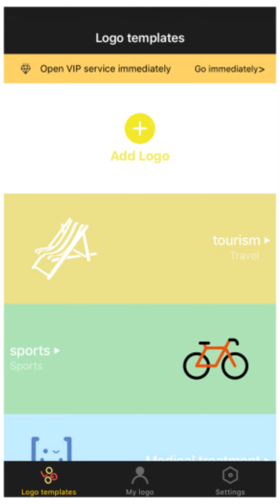แนะนำ app สุดเจ๋ง ออกแบบโลโก้ สร้างแบรนด์อาหารเสริม